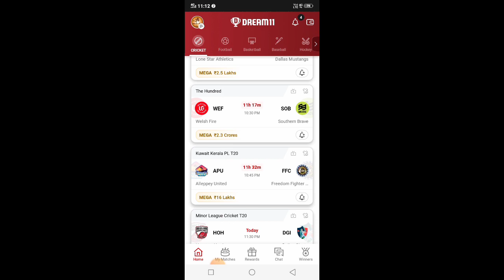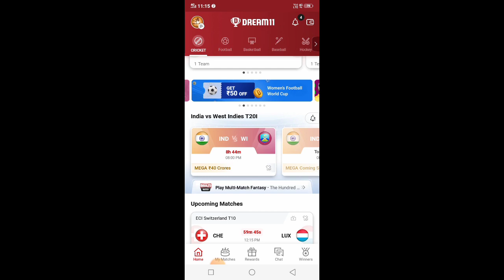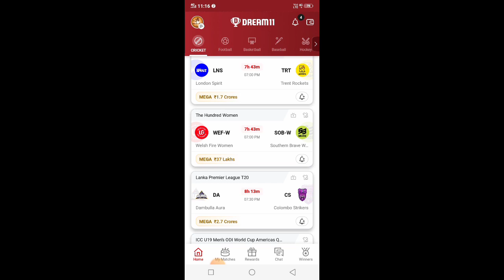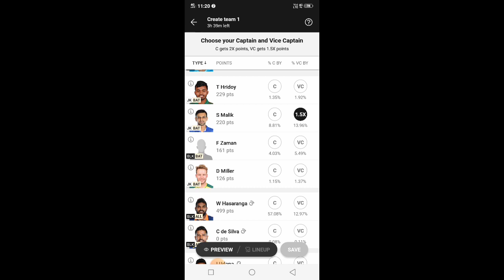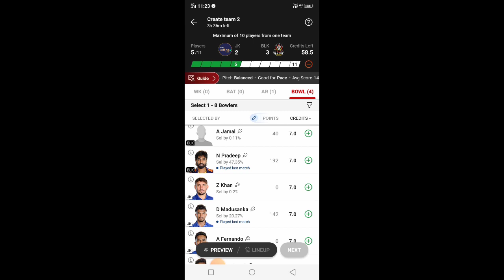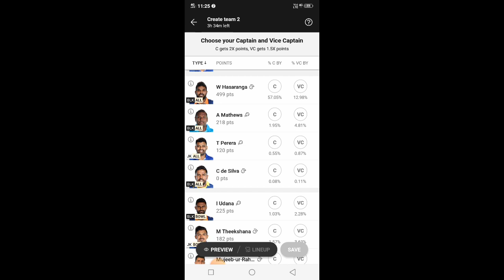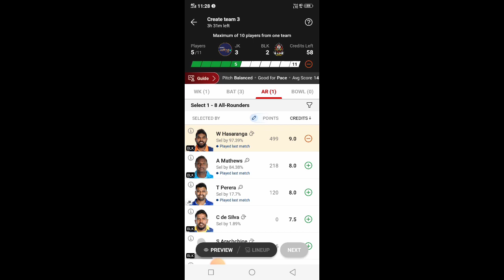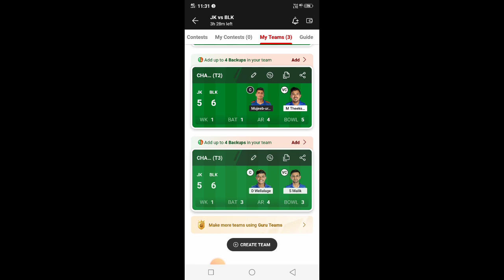Dream11 Me Team Kaise Banaye ||Dream11 Me Team Banane Ka Sahi Tarika || 99% नहीं जानते हैं?